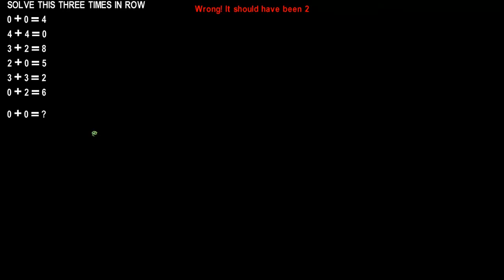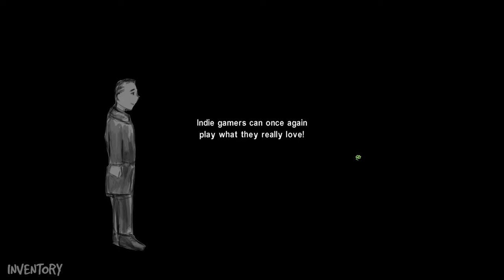The Game Jam Game About Games, Secrets and Stuff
Let's play the short point-and-click adventure game made in 48 hours during the Poznań Game Jam 2015 (part of the Global Game Jam)!

I'm one of its authors. It has a few bugs (like misattributed lines, old speech options creeping in), unfinished stuff (like inventory, verbcoin, audio, no music at all) and quick'n'dirty placeholders left (like voice in elevator), but it works, is playable and completable! This was a triumph, woohoo!

This is a complete walk-through of the game. If you want to play it - don't watch it! Adventure games are the best when you have to figure out the puzzles on your own :)

Music used in video:
"Pamiętam (5th Anniversary Edition)" - instrumental version - Behedos